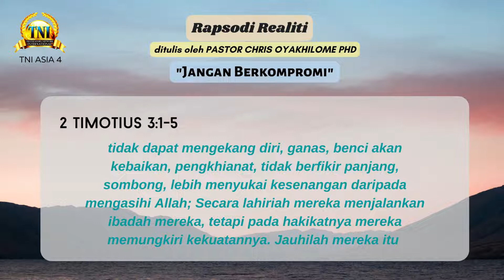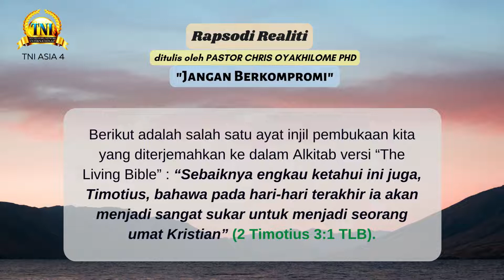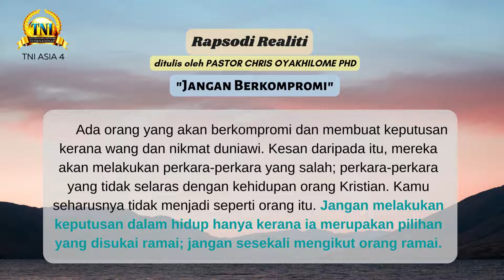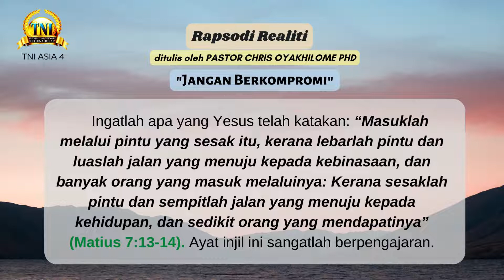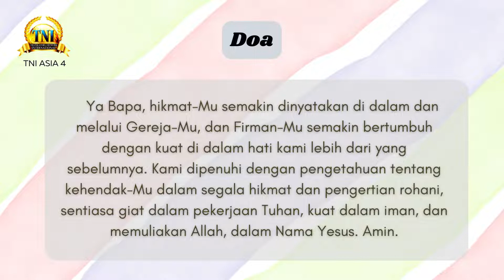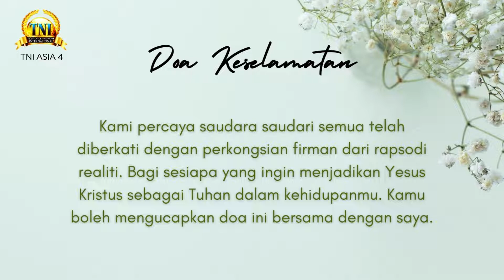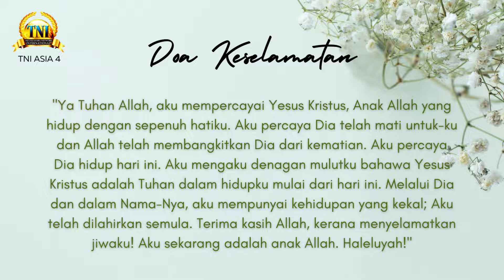JANGAN BERKOMPROMI ||| 10 SEPT 2022 RAPSODI REALITI PASTOR CHRIS